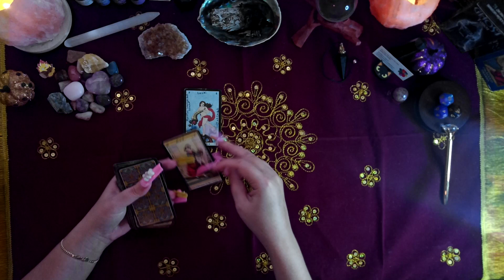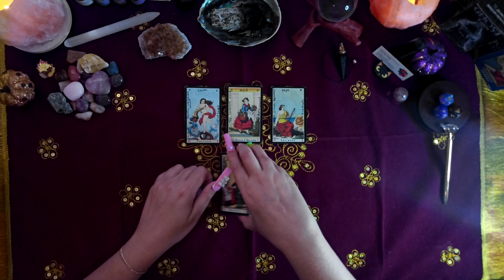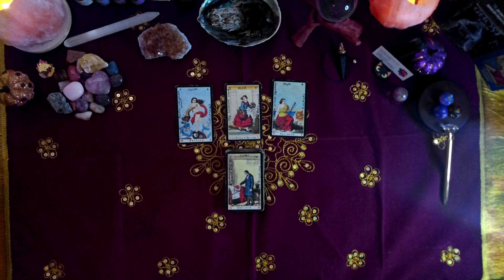DAILY READING – ALL SIGNS | SEPTEMBER 29TH, 2023 "UNEXPECTED HELP"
This is your Daily Reading for September 29th, 2023 for all zodiac signs.

TAROT/ORACLE DECKS
• EVERY DAY ORACLE / VERA SIBILLA ITALIANA / "SIBILLAS"